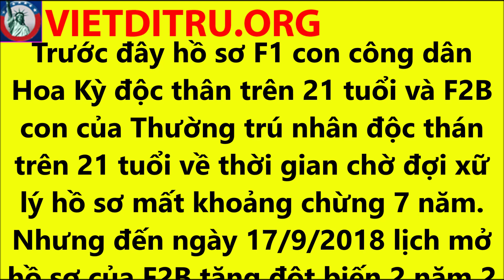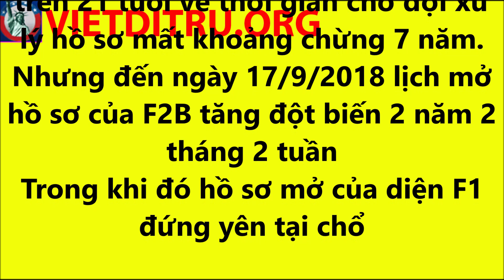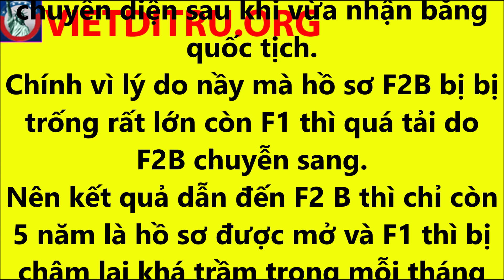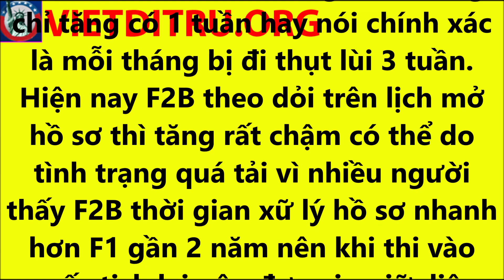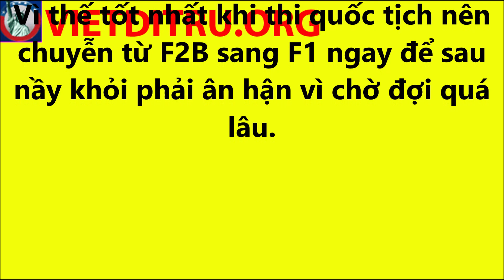Sự chênh lệch thời gian xử lý hồ sơ giữa F1 và F2B !!!